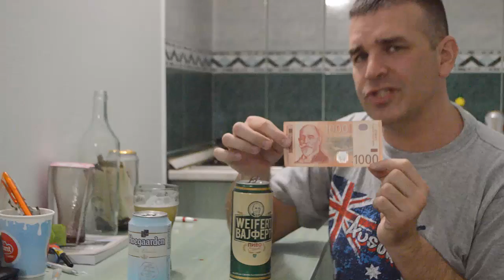Beers Available in Serbia: Weifert, Stella Artois, Hoegaarden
Weifert  is named after George Weifert who was a Serbian from Pancevo. He used to be the President of the Serbian National Bank. Hoegaarden is a lovely beer from Belgium that tastes like it has a bit of citrus in it. Stella Artois is just an unreal beer at a tiny price. The beers you can get over here in Serbia is very good quality